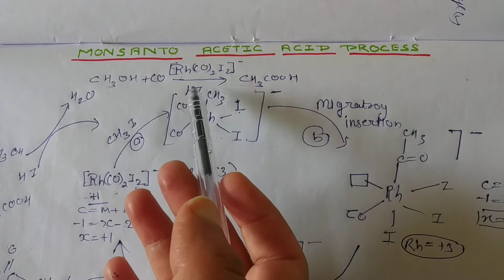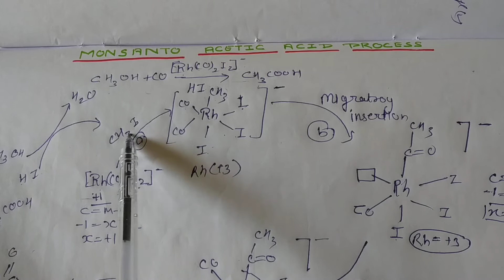May 14, 2020 Monsanto Acitic Acid Process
Hello friends!
in this video we learned about Monsanti acitic Acid Process , Which is most important topic in Organometallic compound unit and it is also very important topic for csir Net And Gate both the exam.